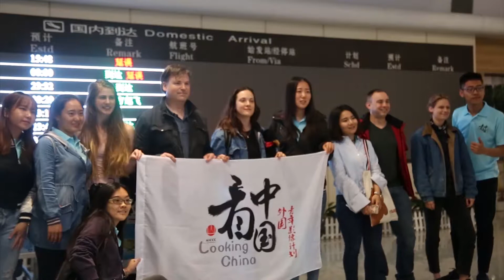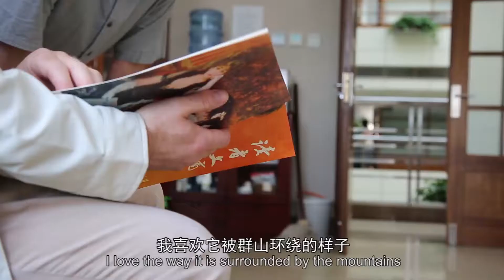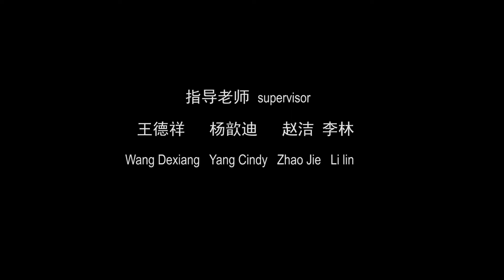Behind-the-Scenes: Gansu 活动纪录片：甘肃精神 【Looking China 看中国】